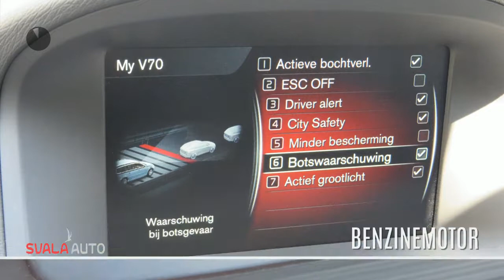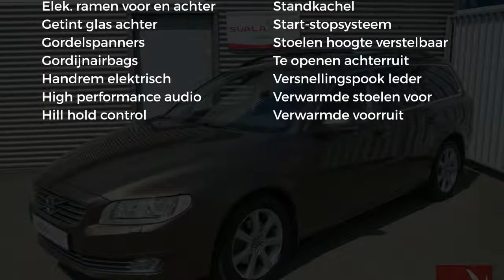Volvo V70 T4 190pk Geartronic Classic Edition